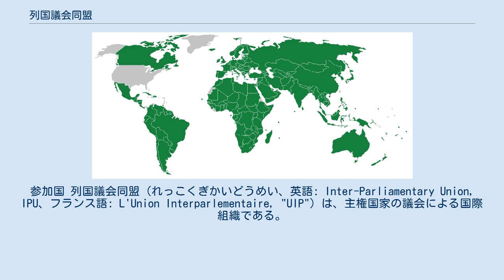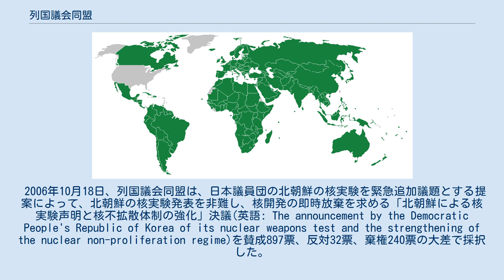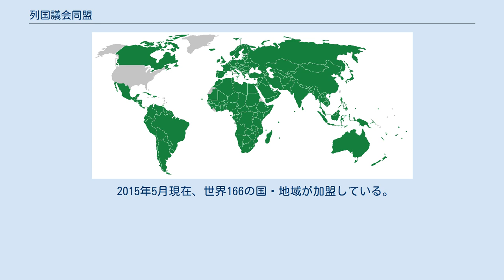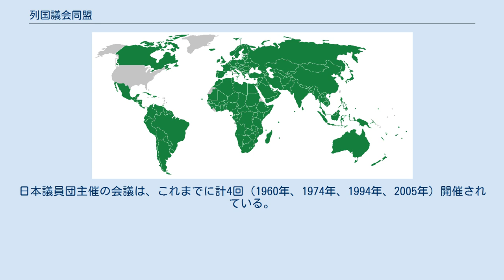列国議会同盟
参加国 列国議会同盟（れっこくぎかいどうめい、英語: Inter-Parliamentary Union, IPU、フランス語: L'Union Interparlementaire, "UIP"）は、主権国家の議会による国際組織である。
本部はスイス・ジュネーヴ。
ジュネーブに本部を置く多国間政治組織の中では最も古いものとなっている。
 イギリスのウィリアム・ランダル・クリーマー卿とフランスのフレデリック・パシーの提唱により、1889年6月、パリで設立された。
誕生の背景には、機能主義的国際組織化の潮流があった。
公用語は英語とフランス語。
 1922年のウィーン会議で憲章が採択された。
この憲章はその後様々な修正がなされた後、1976年のマドリード会議で再構成された。
 現在の議長はピエル・フェルディナンド・カジーニ（イタリア下院議員・前下院議長）。
 列国議会同盟は、世界最初の政治的多国間交渉におけるフォーラムであるとされる。
発足当初は、個々の国会議員の参加による組織であったが、後に世界各国の主権国家における議会の国際組織に転換していった。
 1994年に「政治活動における男女間の不均衡是正のためのIPU行動計画」を採択した。
 2006年10月18日、列国議会同盟は、日本議員団の北朝鮮の核実験を緊急追加議題とする提案によって、北朝鮮の核実験発表を非難し、核開発の即時放棄を求める「北朝鮮による核実験声明と核不拡散体制の強化」決議(英語: The announcement by the Democratic People's Republic of Korea of its nuclear weapons test and the strengthening of the nuclear non-proliferation regime)を賛成897票、反対32票、棄権240票の大差で採択した。
 2007年、ユニセフと共同で子どもへの暴力に対処するための国会議員向けハンドブックを発表した。
 2011年3月31日現在の世界の議会における女性議員の割合は19.2％であると発表している。
 2015年5月27-28日に、日本でIPU世界若手議員会議東京会合を開催し、45歳未満の国会議員が参加した。
ジュネーブ以外の同大会の開催は世界初である。
 2015年5月現在、世界166の国・地域が加盟している。
設立時の加盟国であったアメリカ合衆国は分担金の滞納により現在資格停止中となっている。
 定例会議が年2回開催されており、春に行われる上半期の会議は、加盟国・地域のいずれかで、秋に行われる下半期の会議は、本部のあるジュネーヴで開催されている。
 国際連合との連携の強化にも力を入れており、ニューヨークに国連連絡事務所を設置している。
 列国議会同盟の歴代首脳中、以下の8人がノーベル平和賞を受賞している。
 日本議員団は、1908年に加盟し、1939年に資格停止になった後、1952年に復帰した。
衆参両院の全議員から構成され、団長に衆議院議長、顧問に参議院議長がそれぞれ就任している。
日本議員団主催の会議は、これまでに計4回（1960年、1974年、1994年、2005年）開催されている。
 また、17名から成る列国議会同盟の執行委員のうち、アジア・太平洋地域グループ代表執行委員として、日本からは瓦力衆議院議員が就任している（2007年10月まで）。